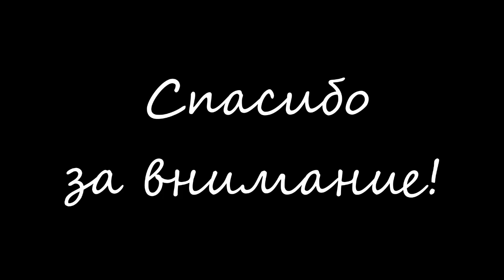AlinaVjazet. СП оскар_за_60_дней. Отчет 1.